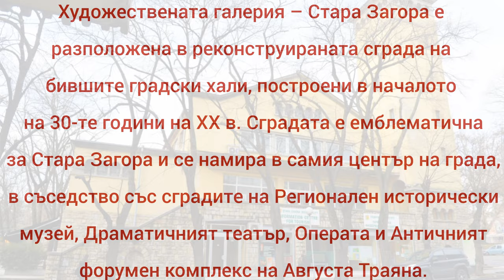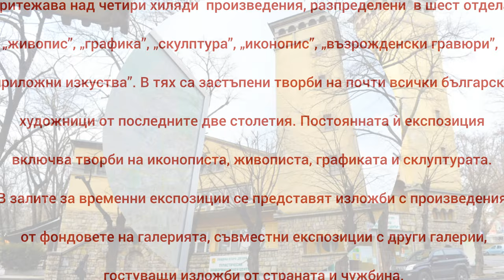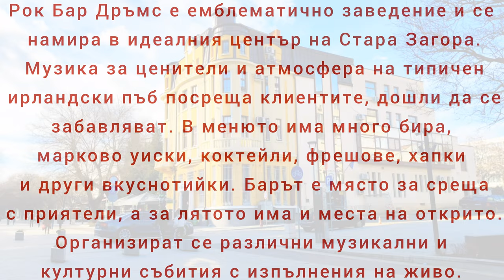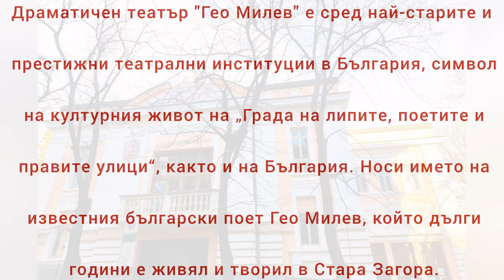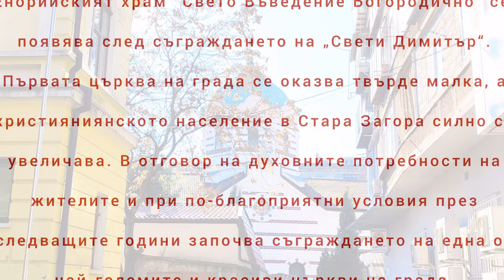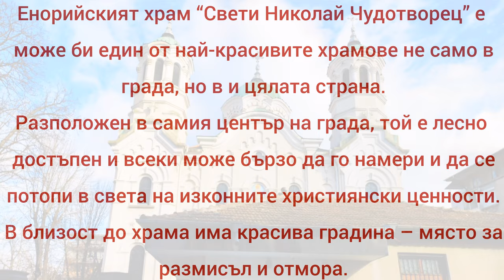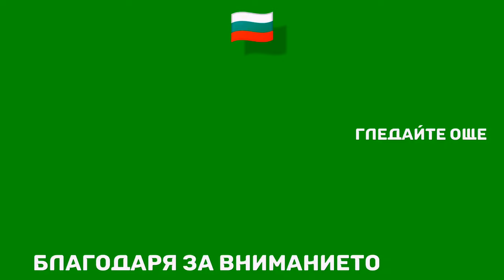ТОП 5 СГРАДИ които ЗАДЪЛЖИТЕЛНО трябва да видите | TOP 5 BUILDINGS in Stara Zagora A MUST SEE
DESCRIPTION:

5. ART GALLERY
Today the Gallery's collection includes more than 4 000 art works. They are divided in six departments: 'painting'; 'printmaking'; 'sculpture; 'iconography'; 'Revival engravings'; 'applied arts.' The visitors will discover among them the amazing works by artists belonging to the Bulgarian art of the last two centuries.

4. ROCK CLUB "DRUMS"
Drums™ club is almost an institution for the city of Stara Zagora - established way back in 1999, it is not just a cult rock club in the city center, but also a place where you can meet one of the most interesting personalities - the seekers of strong feelings, rockers, people of art: musicians, artists, intellectuals. The style of Drums™ is close to that of classic Irish pubs, creating a friendly and cozy atmosphere with the natural wooden furniture, the rich collection of branded whiskey, Bulgarian and imported beer. The establishment is also known for offering extremely high-quality coffee, seasonal fresh drinks and many promotions.

3. "GEO MILEV" THEATER
Very few theaters boast such a curious and rich history.
The Theater's story starts before the Bulgarian Liberation. Some of the first local members of Vassil Levski's revolutionary committee were at the helm of the first theater company.
After the Liberation, the Theater lent its stage to the ingenious Bulgarian poet, cultural activist and translator Geo Milev. Already at the start of 20th century he was experimenting with theatrical forms.
The theater never stops improving and it holds an important place in the history of dramatic arts and theater events in the country. Today, the 'Geo Milev' Theater offers its visitors a rich and diverse program.

2. BLESSED VIRGIN MARY TEMPLE
The Parish Temple 'Presentation of the Blessed Virgin Mary' was built after the construction of the 'Saint Dimitar' Cathedral. The first church in Stara Zagora became too small as the city's population grew. The construction of one the biggest and most beautiful churches in the city started in a more favorable context with the aim to address the citizens' spiritual needs.
The Temple's rich murals are done by some of the most talented masters in the country. For a long time, the church used wooden and metal semantrons. However, due to the importance of the neighborhood, an appropriate bell tower had to built. Three bells were commissioned from Moscow after much negotiation and planning. The bell tower then rose above the neighborhood.
Another interesting fact is that King Ferdinand read the manifesto announcing the start of the Balkan War in this very church in October 1912.

1. SAINT NICHOLAS TEMPLE
The Parish temple 'Saint Nicholas the Wonderworker' is possibly one of the most beautiful temples in the city and in the country.
It is located in the very center of the city; it is easily accessible and anyone can find it quickly and immerse themselves in the world of the founding Christian values. A beautiful garden is located right next to the temple offering a place for reflection and relaxation.
During the devastating battle for Stara Zagora in 1877 the church 'Saint Nikola' was demolished. The Temple was built in the beginning of 20th century in its place.